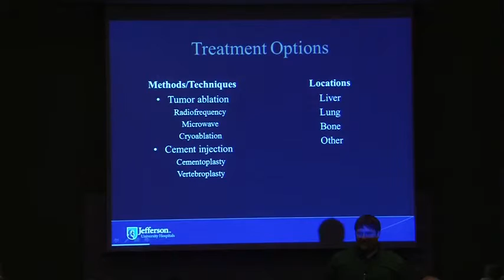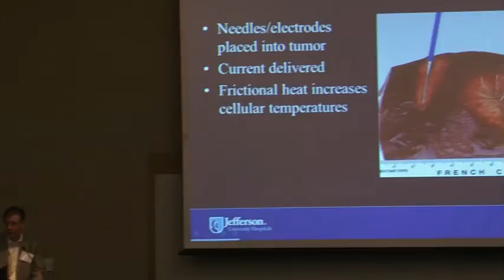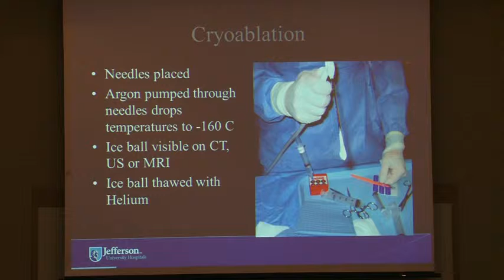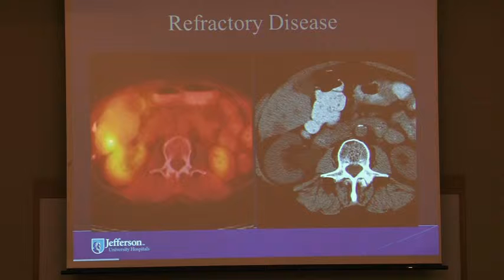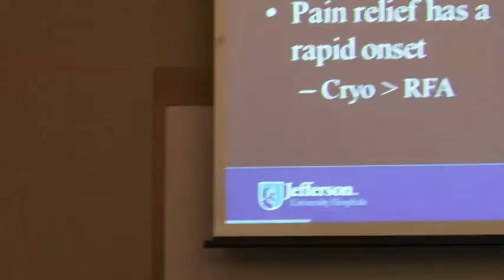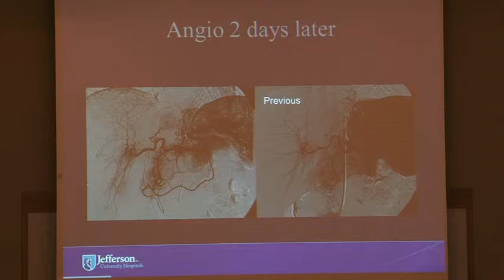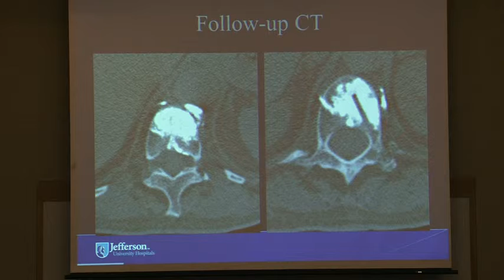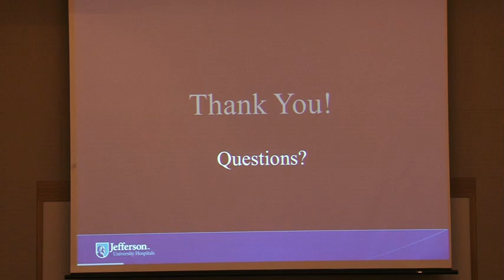"Eyes on a Cure": Patient and Caregiver Symposium - Part 7 - Dan Brown, MD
Sponsored by the Melanoma Research Foundation's CURE OM initiative, "Eyes on a Cure" took place on June 16-17, 2012 at the Kimmel Cancer Center at Thomas Jefferson University in Philadelphia, PA.  This session of the Patient Symposium occured June 17, 2012, 8:30-9:30am.

Dr. Dan Brown, MD, discusses Local Control of Extra-Hepatic Disease.

Ocular Melanoma, or melanoma of the eye, is the most common primary eye tumor in adults.  CURE OM's mission is to support research and accelerate the development of effective treatments and, ultimately, a cure for ocular melanoma.